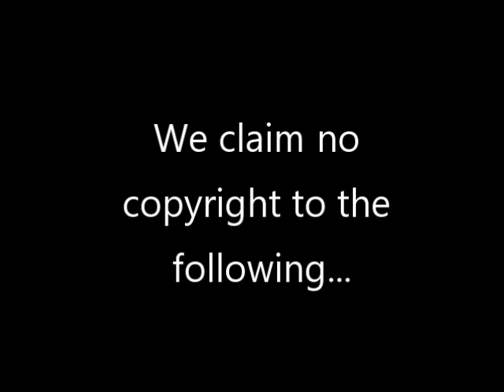Kenneth Graham @ The Coffee House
WE CLAIM NO COPYRIGHTS TO THE FOLLOWING...in memory of my brother Floyd Kenneth Graham who in my opinion was one of the very best at delivering a song. Here are two examples, 'At Calvary' and 'Please Come Down To Me', hope you enjoy the following.

I love and miss you my dear brother.